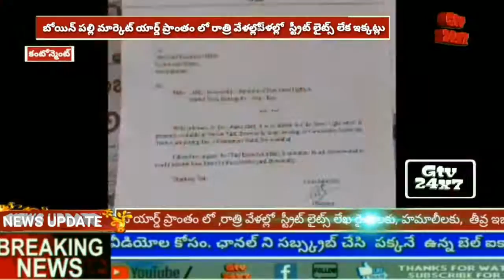Secunderabad Boin Palli Agricultural Market Yard area, street lights letter problem at night.